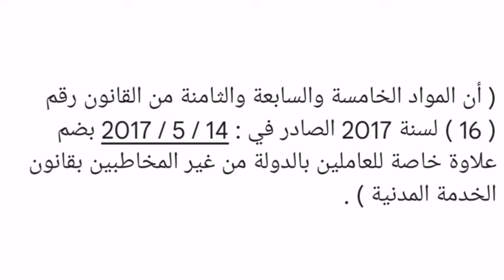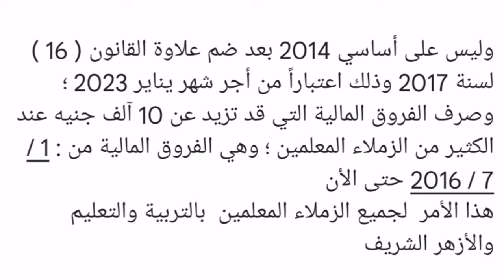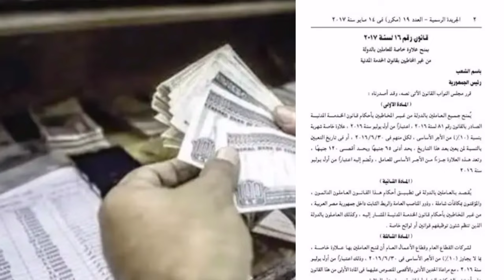عاجل من المالية للموظفين والمعاشات اضافة علاوة للأساسى وصرف الفروق بأثر رجعي من2017 تصل 10 آلاف جنيه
عاجل من المالية للموظفين والمعاشات اضافة علاوة للأساسى وصرف فروق مالية بأثر رجعي من 2017 تصل 10 آلاف جنيه بدون قضايا... شاهد التفاصيل من خلال الفيديو @ahmed21